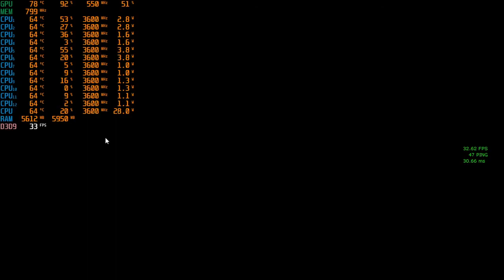AMD Ryzen 5 3600 + Nvidia GT 9500 Paladins Benchmark FPS Test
00:00 Low
06:25 Medium
09:31 High
14:38 Very high
16:10 Maximum